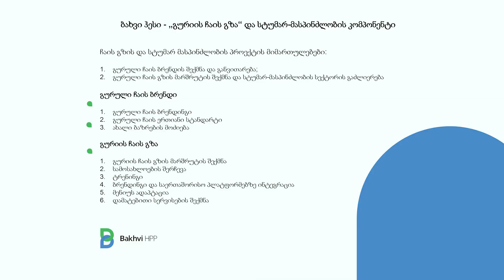დავით თენიეშვილი: "ქაღალდზე დაწერილი დამოუკიდებლობა არ არსებობს"